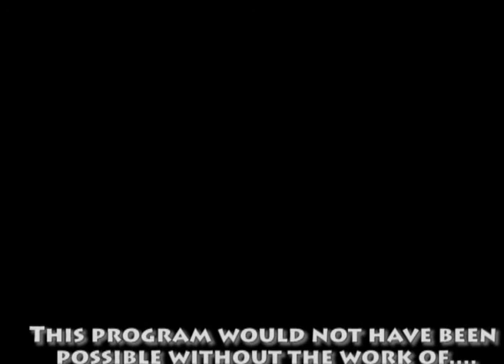Matipo TV 23Sep11